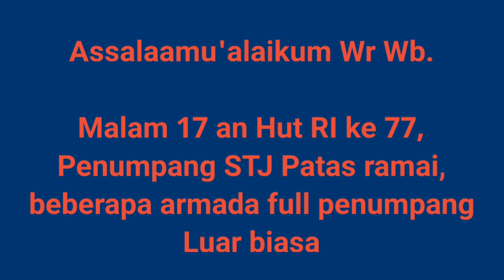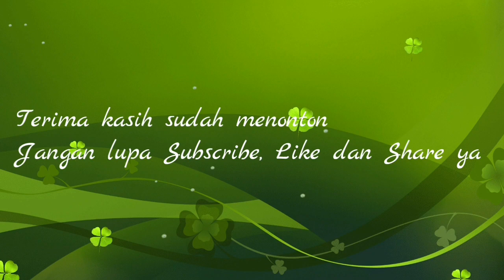MERDEKA!!SEMANGAT Malam 17 an STJ Patas Ramai PNPG. Beberapa Armada Full Seat. SUDIRO TUNGGA JAYA👍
Malam 17 an ramai penumpang...
Yap..menjelang libur 17 Agustus penumpang STJ Patas menuju Magetan ramai, bahkan beberapa armada full seat. Yuk langsung simak kondisinya.

Terima kasih.